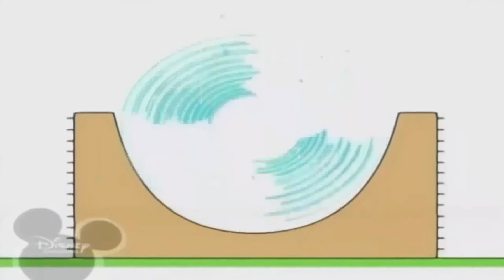Копия видео "Копія відео "Копія відео "Копия видео "Bruno The Great - Jelly Funny Song""""